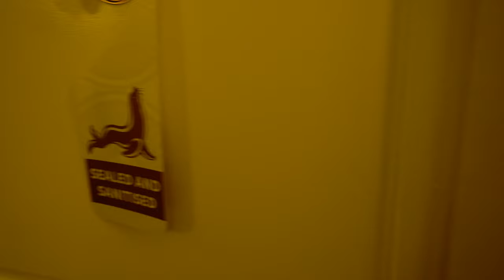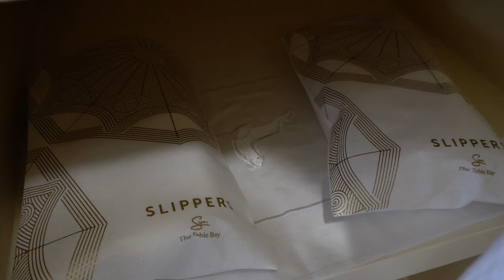Table Bay Hotel (4K), Cape Town - South Africa-Quick Tour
The Table Bay Hotel is a 5 star luxury hotel in the centre of the V & A waterfront. It is surrounded by the V & A waterfront mall which has a host of shops and restaurants. It also has restaurants on-site and bar.